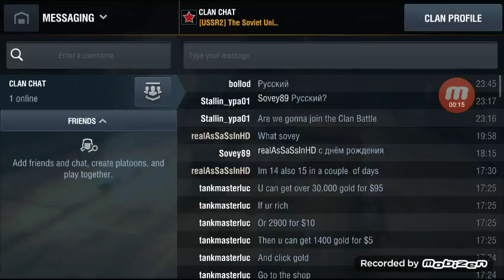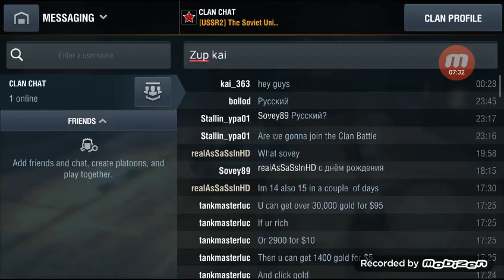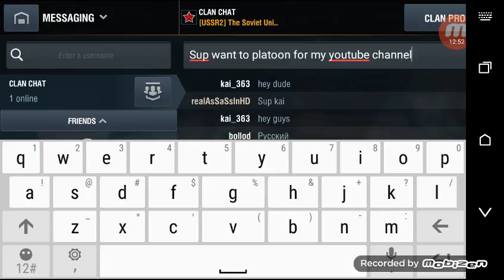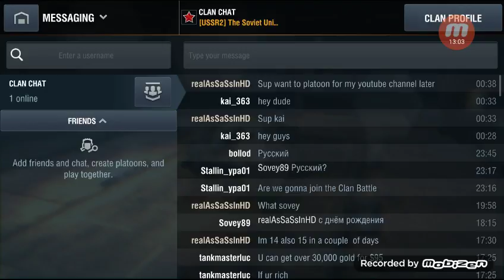World of tank bliz(read description)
Srry for not uploading I just play this game like 1 day ago and if we can hit 5 like I will do another video like this and also if u guys want me to talk in my video comment down blow and if your new plz sub it mean a lot to and I will see guys in the never video